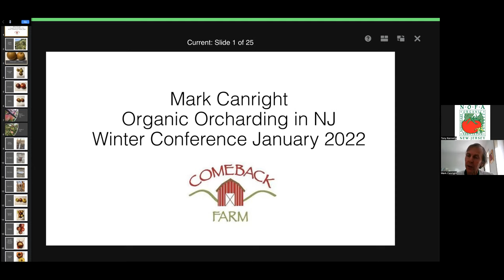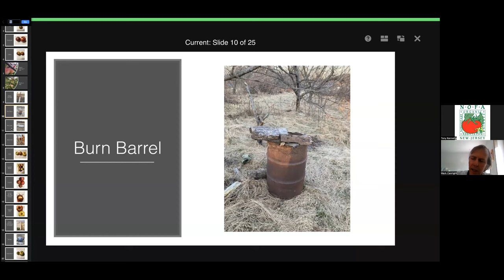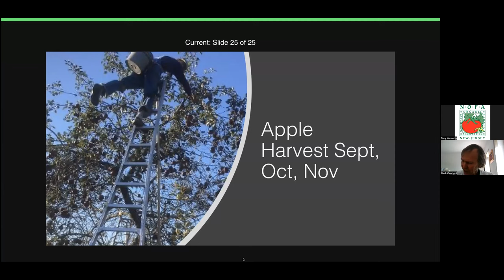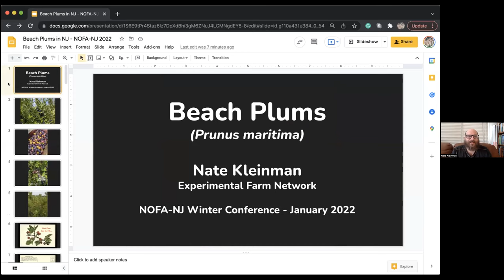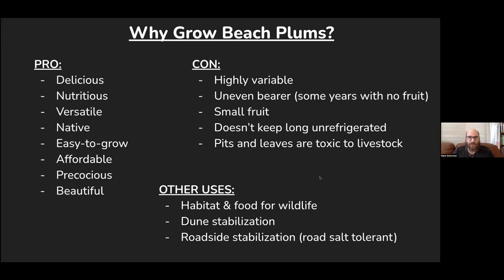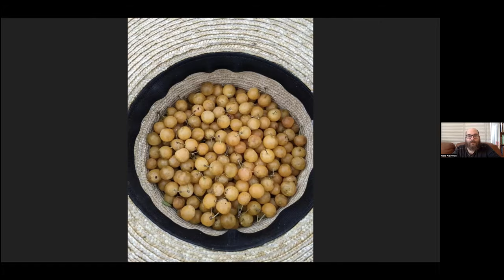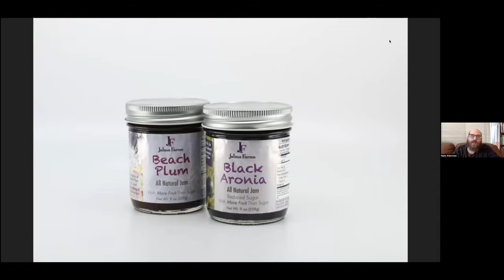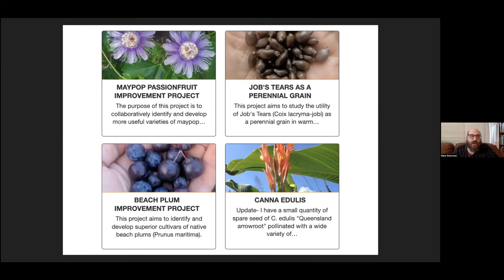Organic Orcharding (Mark Canright) and Organic Beach Plums (Nate Kleinman) (Winter Conference 2022)